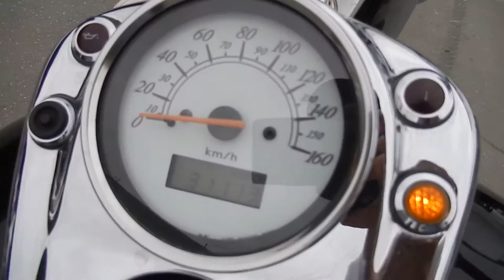No B6916 HONDA SHADOW 400